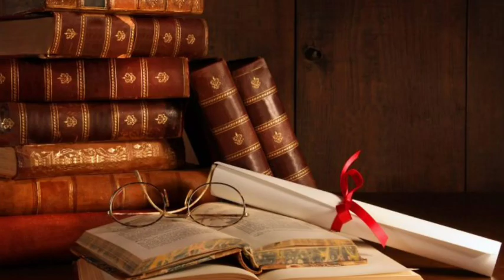कभी भूल से भी शिवलिंग पर नहीं चढ़ानी चाहिए यह चीज़े भगवान शिव नाराज होते हैं | vastu tips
शास्त्रों में वर्जित पूजा सामग्रियों को, भगवान शिव को चढ़ाने पर भगवान भोलभंडारी रुष्ट हो जाते हैं और पूजा पूरी नहीं मानी जाती है। तो आइए जानते हैं इस वीडियो में कि भगवान शिव को, कौन-कौन सी चीजें नहीं चढ़ानी चाहिए।